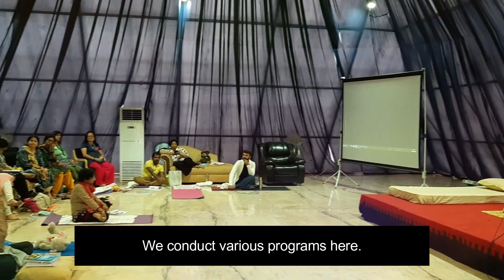Virtual Tour of Quantum Life University (QLU)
Quantum Life University
Nagsanpally Village, Kotipally, Vikarabad, Telangana 501106

Head Office:
Life Foundation
Plot No.4, Sriniketan Colony,
Road No.3, Banjara Hills,
Hyderabad - 500034

Connect to our YouTube channel and keep yourself engaged with the videos of Dr. Newton and Dr. Lakshmi on various topics.

Tag us on qluglobal

Founding Trustees:
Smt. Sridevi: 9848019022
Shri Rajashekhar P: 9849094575